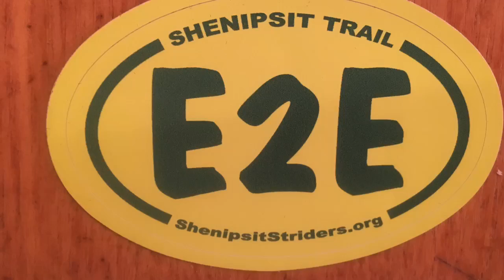Shenipsit Trail Run End to End 2016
Got to join the Shenipsit Striders on their annual End to End run of the 46 ish mile Shenipsit Trail in central CT.
The